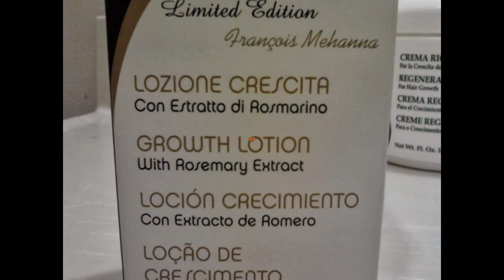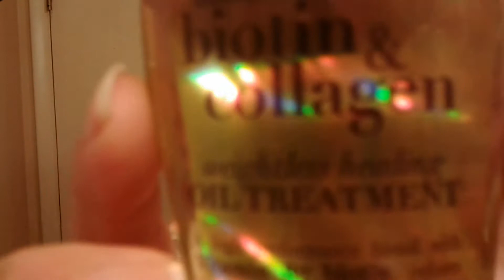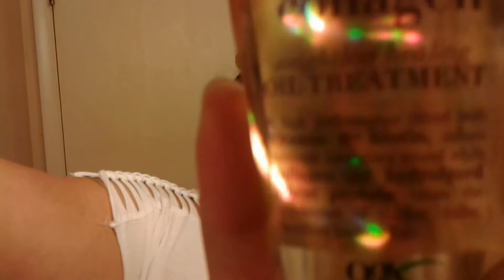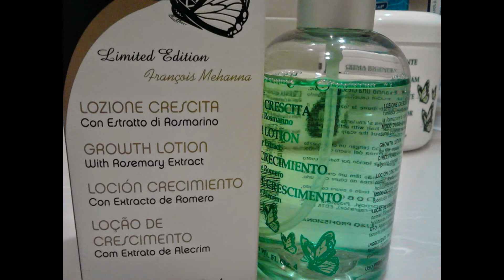The Last Video with Kismera Hair growth line and results :)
Bueno Mi gente, Nuevamente aqui con un video mas y el ultimo con los productos Kismera Line, y la explicacion de el unico producto que seguira encorporado en mi rutina semanal,, espero que disfruten de el video y Que Dios Los Bendiga a todos. ;)